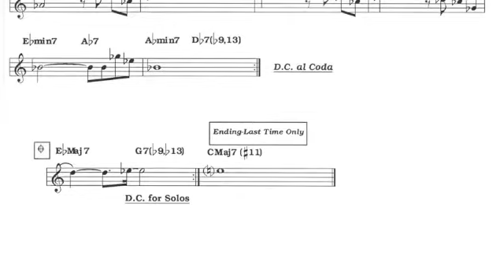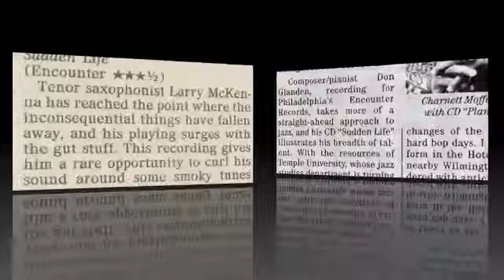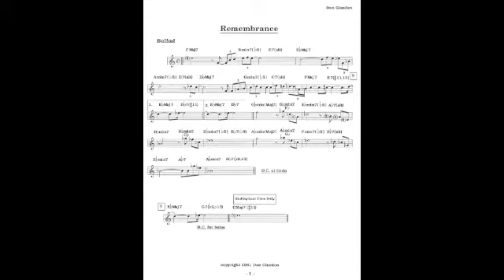"Remembrance" Don Glanden Quartet with Larry McKenna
Recorded in 1992: From the album SUDDEN LIFE